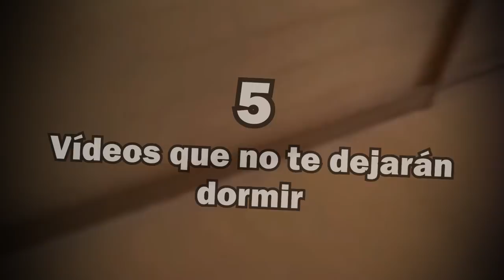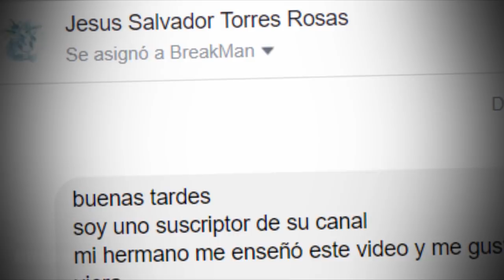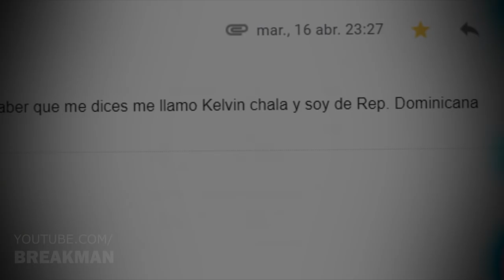5 Vídeos Que No Te Dejarán Dormir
He recopilado de mi correo 5 vídeos aterradores que estoy seguro no te dejarán dormir esta noche.
Si al ver este vídeo sientes que ya habías visto alguno de estos metrajes no te preocupes, no es un fallo en la realidad. Este es un vídeo que subí a mi canal una vez, pero duró un sólo día antes que Youtube me lo bajara injustamente. Esperemos que esta vez no ocurra lo mismo.

MUSIC